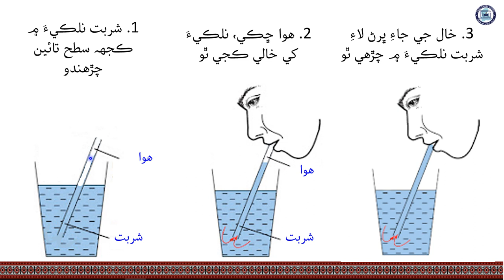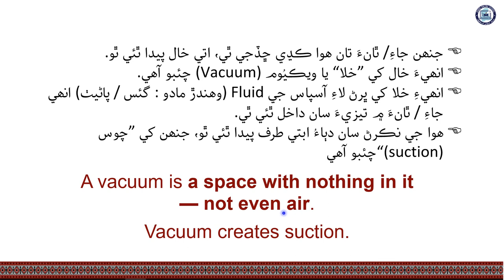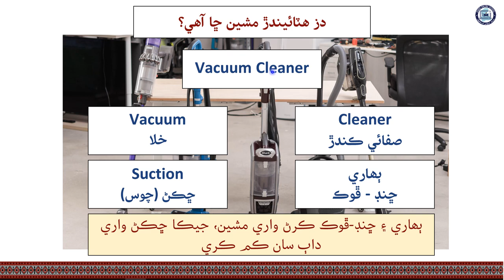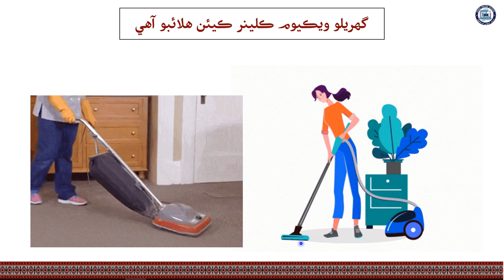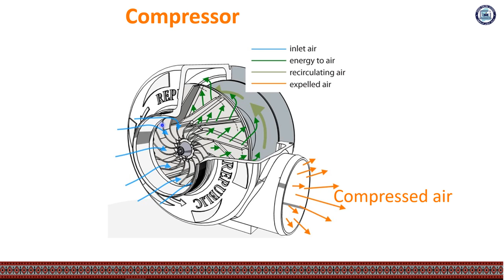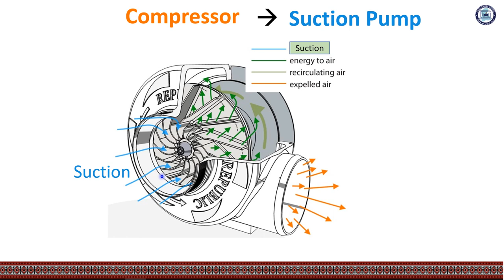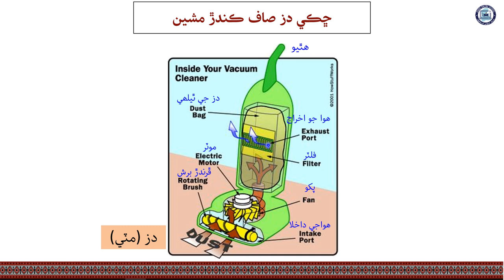Vacuum Cleaner| Science Class 8| Chapter 7| Lecture 16| by Nana Abid| Sindh Online School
Lecture 16. Pneumatic Machines-3, Vacuum Cleaner
Science Class 8
Chapter 7